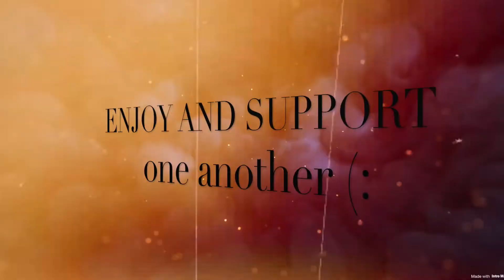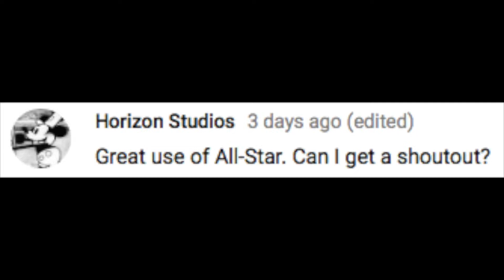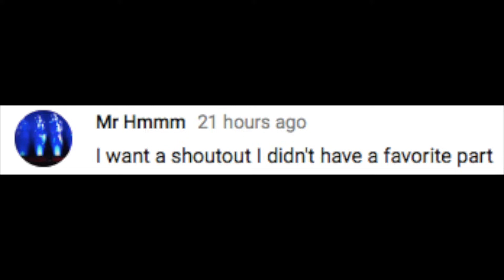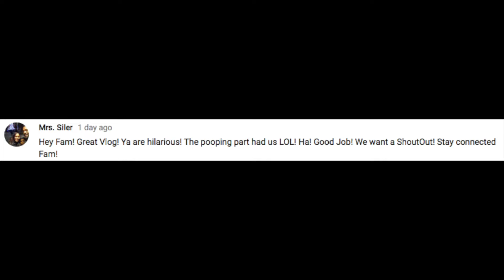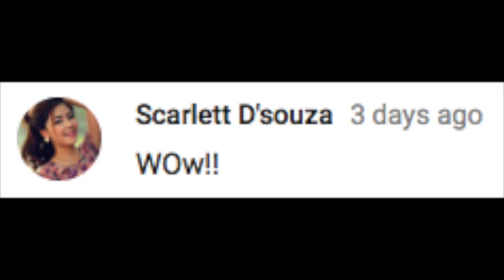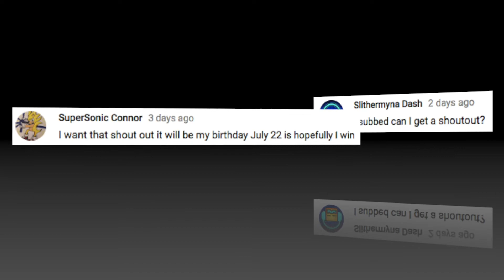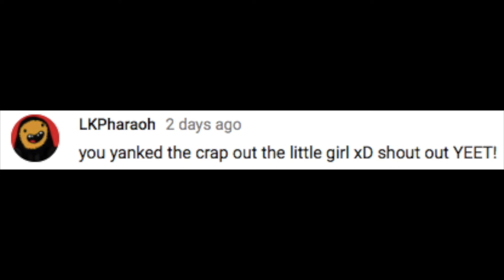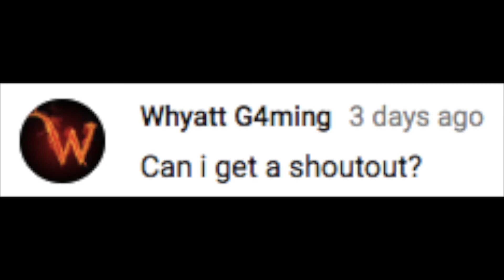SHOUT-OUT SUNDAY ! SUPPORT ONE ANOTHER (: AEOU LETS GO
This video is about SHOUT-OUT SUNDAY ! SUPPORT ONE ANOTHER (: AEOU LETS GO